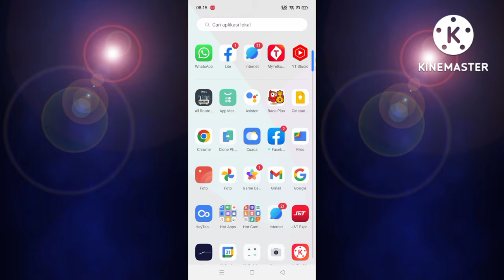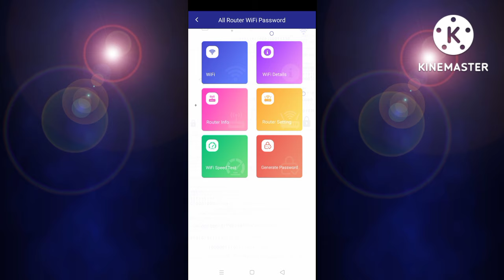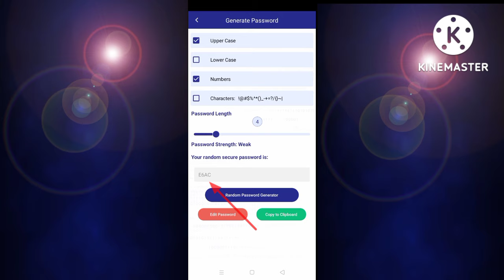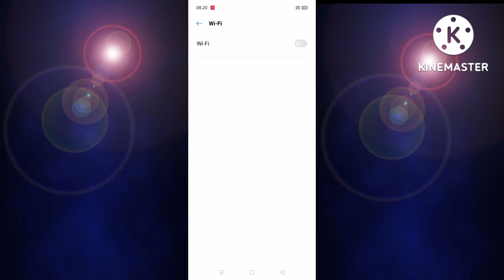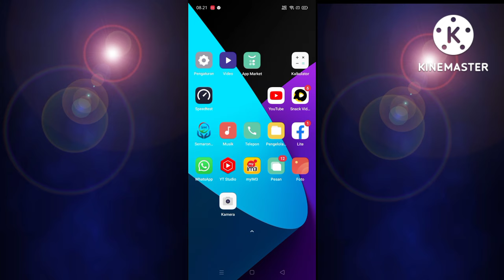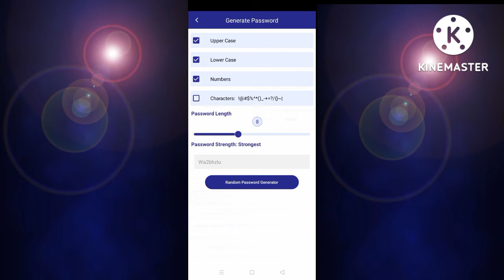Cara Meretas Kata Sandi Wifi Voucheran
Oke Besti tonton sampai habis,,,ingat ini bukan untuk ditiru tetapi untuk dipelajari...
Jangan lupa Ongkirnya Ongkos Parkirnya